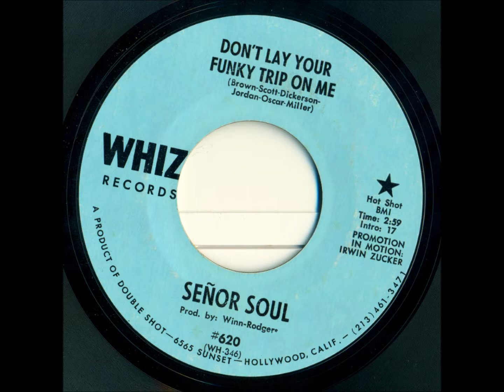Senor Soul - Don't Lay Your Funky Trip On Me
This group became War!